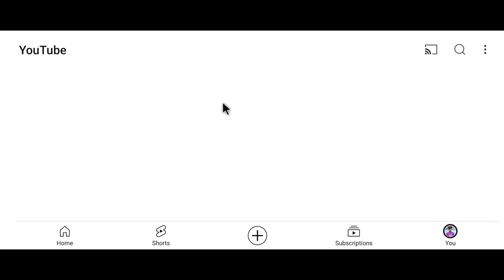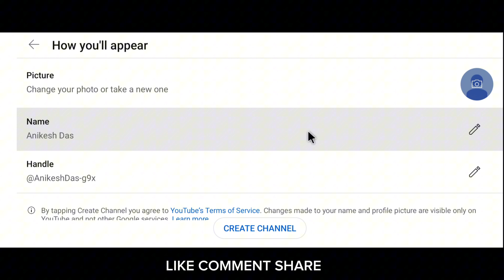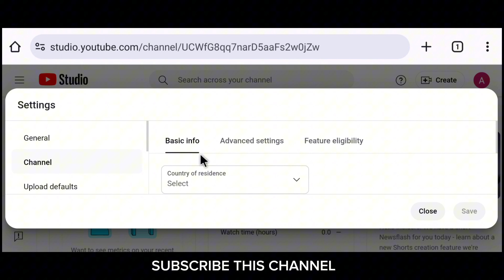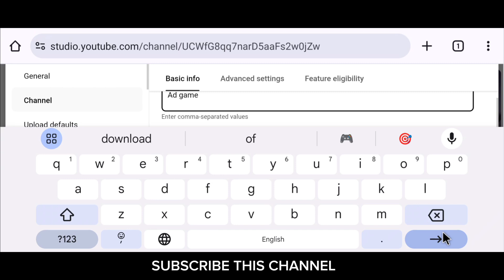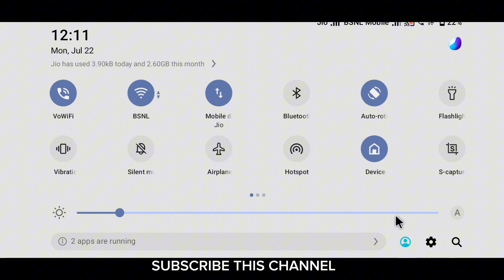How To Create Youtube Channel On Mobile And Earn Money In 2024 || Youtube Channel Kivabe Khulbo 2024